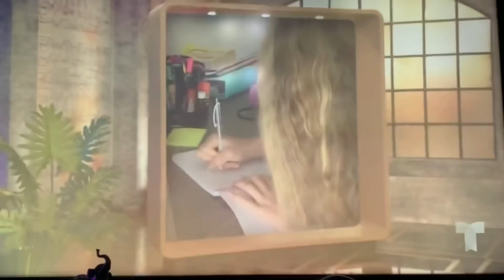Asi se baila eh hija Gregorio y Luna Pernia